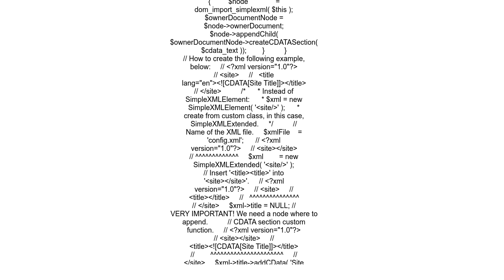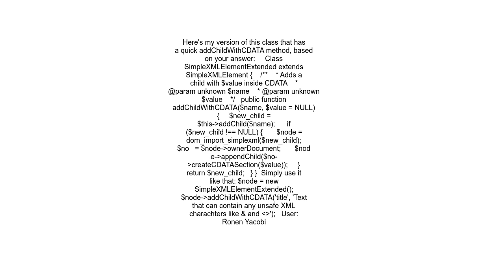How to write CDATA using SimpleXmlElement